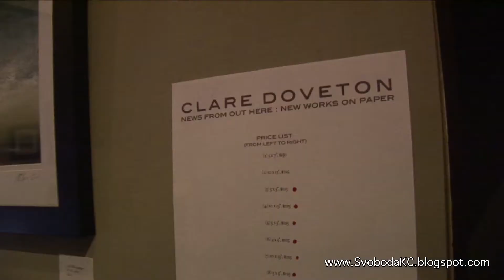5 28 11 www SvobodKC blogspot com Lawrence Final Fridays